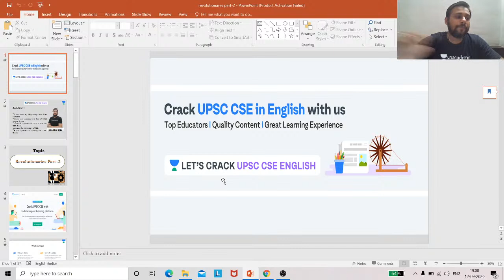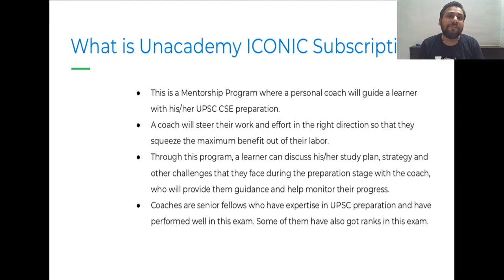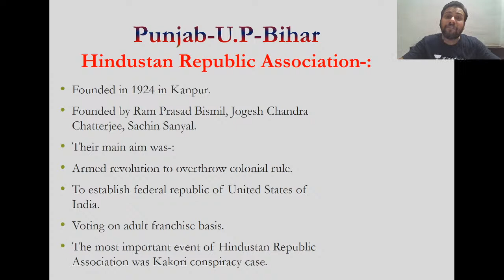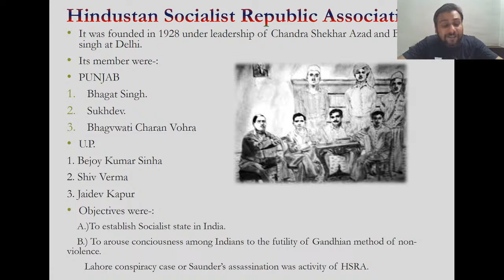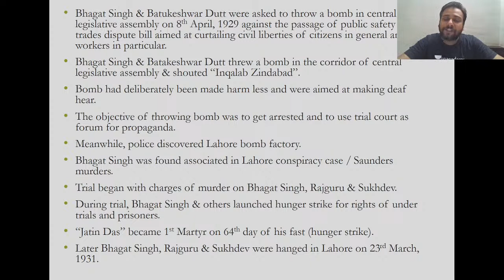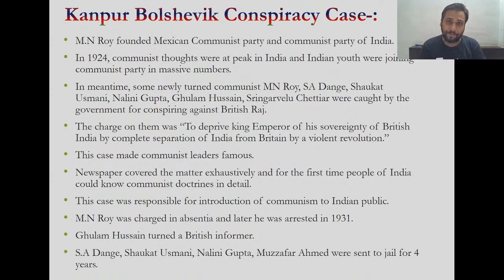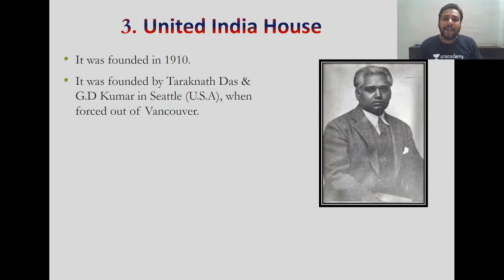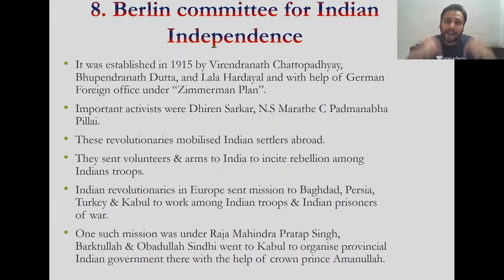Revolutionaries Part 2 | Modern India | UPSC CSE/IAS 2020 | Alok K.Ojha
In this video lecture, Alok K. Ojha will be discussing the  Revolutionaries Part 2 for UPSC. The aspirants are advised to watch the entire video lecture for a better understanding to crack UPSC CSE/IAS.

Unacademy Subscription Benefits:

1. Learn from your favorite teacher
2. Dedicated DOUBT sessions
3. One Subscription, Unlimited Access
4. Real-time interaction with Teachers
5. You can ask doubts in the live class
6. Limited students
7. Download the videos & watch offline